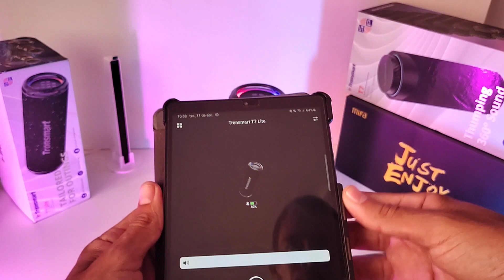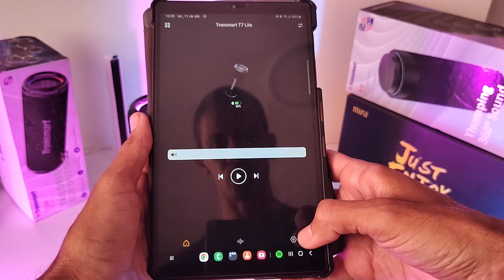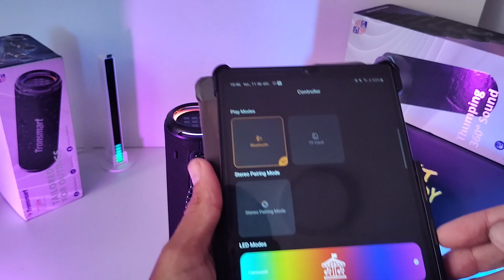Tronsmart T7 Lite 24W em TWS. O REI do BBB em dose Dupla.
Dessa vez eu trago essa caixinha que tem feito bastante sucesso entre as caixas bluetooth em dose dupla. Conectei 2 caixas T7 Lite em TWS e o resultado foi incrível! Aprovadíssimo!

Links de compras recomendadas:

TRONSMART T7 LITE 24W

TRONSMART T7 30W: (ENVIADO DO bRASIL MUDAR NAS OPÇÕES DO FRETE)

TRONSMART T7 MINI 15W

WISE TIGER BEAT BOOM 25W

MIFA A10+ 20W

MIFA A90 60W

MIFA WILDBOX 60W

MIFA WILDROD 30W

TRIBIT XSOUND GO

Zealot S49 20W

Zealot S66 20W

ANBERNIC RG35XX

SUPER CONSOLE X CUBE

SUPER CONSOLE X

SUPER CONSOLE X PRO

SUPER CONSOLE X2 PRO